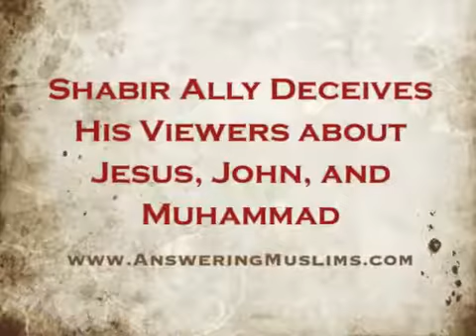Preview of What's in Store for liar Shabir Ally in the Debate with Dr. Wood!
Sept 28 & 29, 2015, 2 p.m. EST, on the Trinity Channel.

This will be an interesting debate, and I don't think David Wood will tiptoe through this minefield, but jump in with guns blazing!

Will Shabir remain too cowardly to defend the Quran?